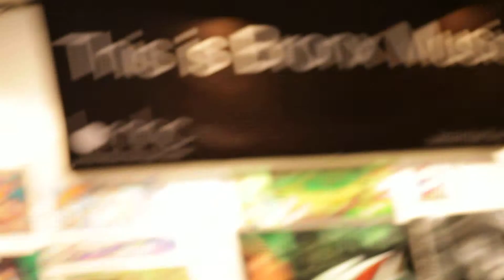Dope Beatboxing @ Bronx Music Heritage Center - HipHop Art Exhibit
URGOD & FREEMINDS presents: God Particles - HIP HOP showcase & Art Exhibition NOV 21st. Bronx,NYC -

HipHop Art Exhibit @ Bronx Music Heritage Center 11-21-14 featuring local hip hop artists, spoken word, breakdancers, beatboxers graffiti artists and more. Filmed by Shay Motion, and produced by The Art Kartel.